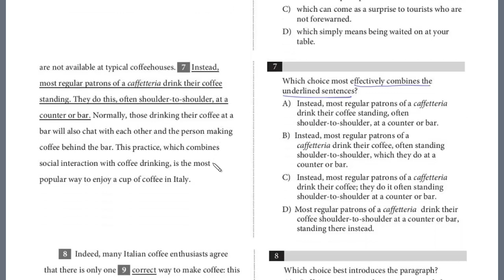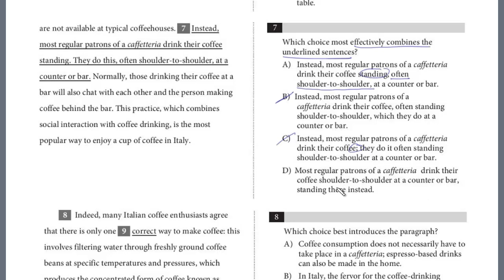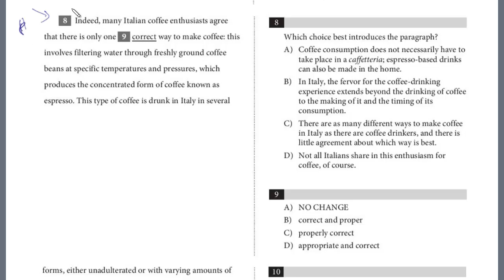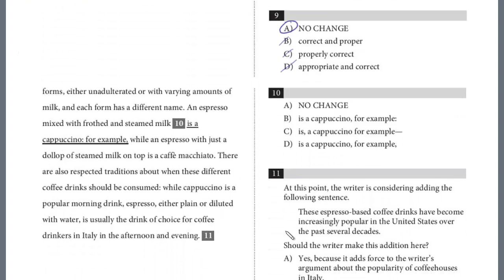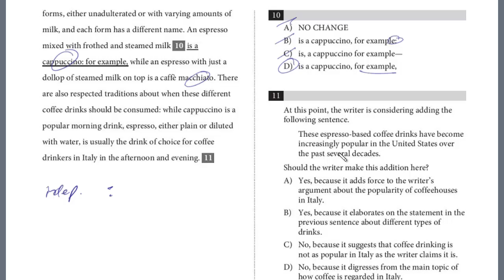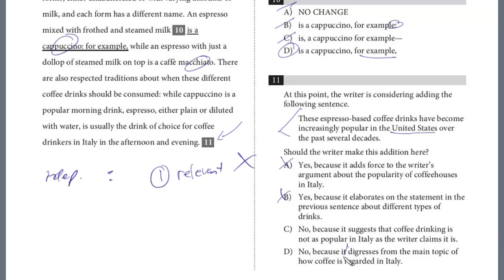PSAT Test 2, Section 2, 7-11